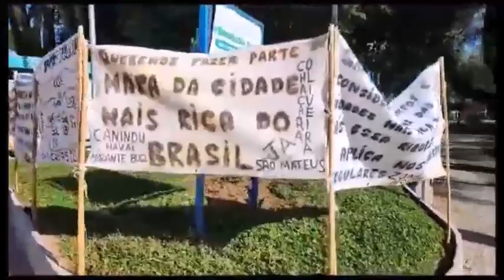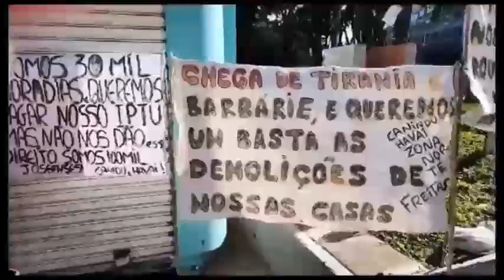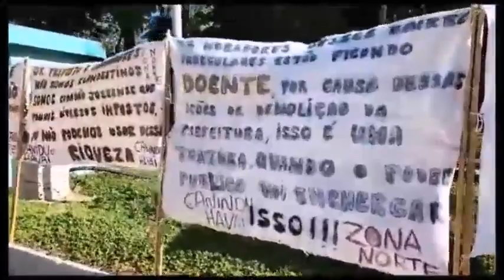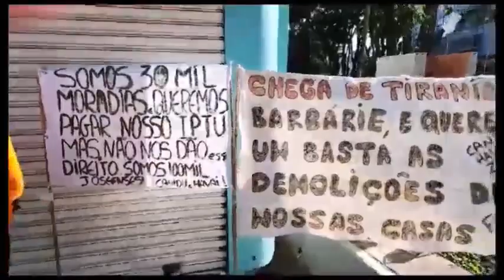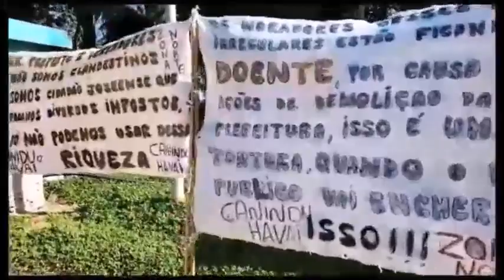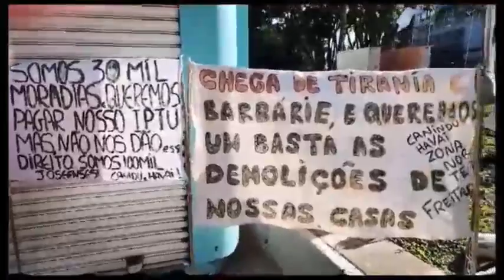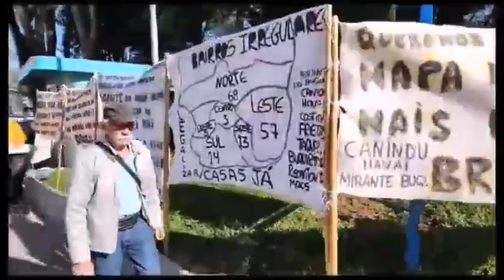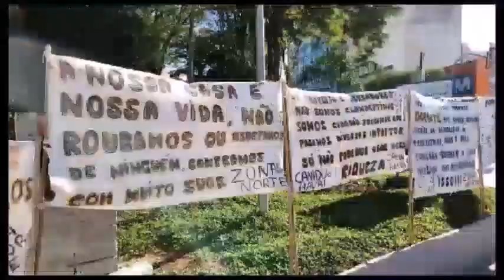Mesa de debates apresenta: Manifestação em defesa da moradia em São José dos Campos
Acompanhe como foi a manifestação em defesa da moradia e contra a destruições de casas pela prefeitura de São José dos Campos